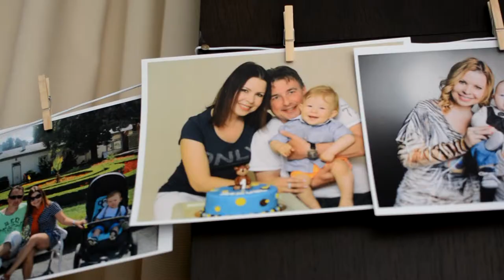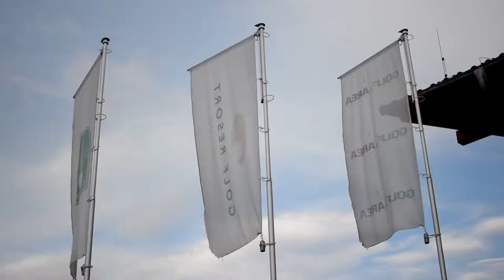Adélka & Milan-Golf Resort Olomouc- svatení video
Camera,edit: Zdeněk Hammer

Adélka & Milan
 Golf Resort Olomouc.
-Camera, edit: Zdeněk Hammer - videoSTUDIO.
-Photo: Hanka Nováková - Photo by Nohanka.
-Lussien jewelry - Brand Marketing Tomáš Nakládal

Rezervace termínů a další info:
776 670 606